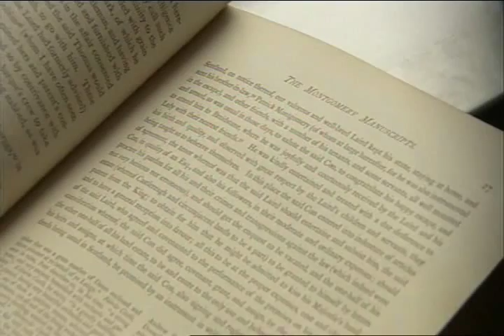Dawn of the Ulster Scots Part 1